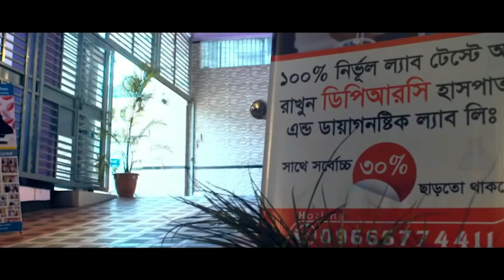আলহামদুলিল্লাহ DPRC’র চিকিৎসায় বিনা অপারেশনেসুস্থ হয়ে বাড়িফিরে যাচ্ছি । Osteoarthritis both Knee/PID